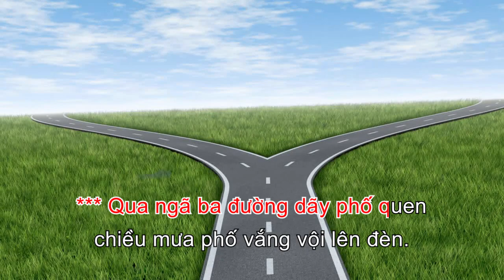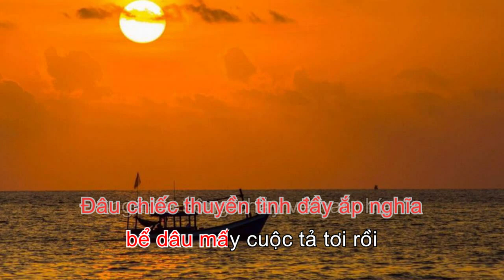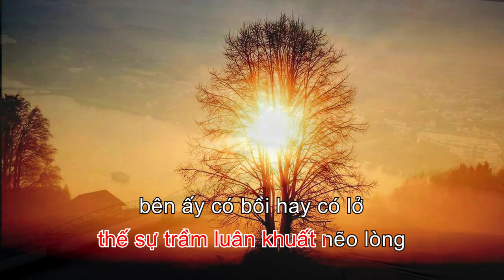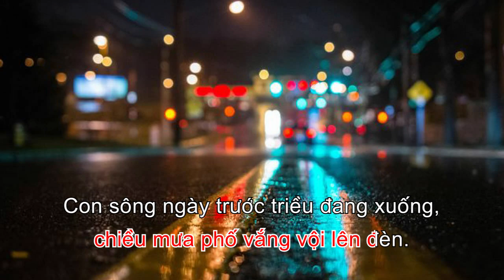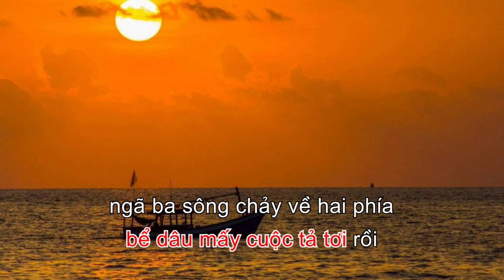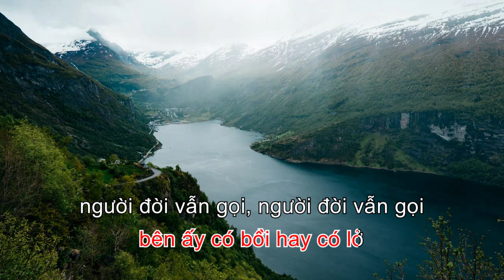Ngã Ba Sông | Hoàng Nguyên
Bài hát: Ngã Ba Sông | Hoàng Nguyên